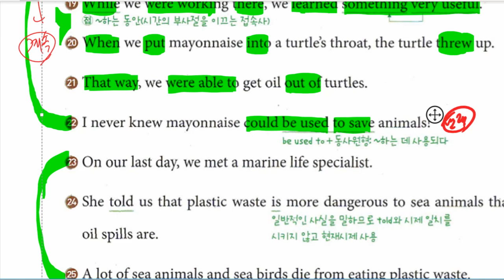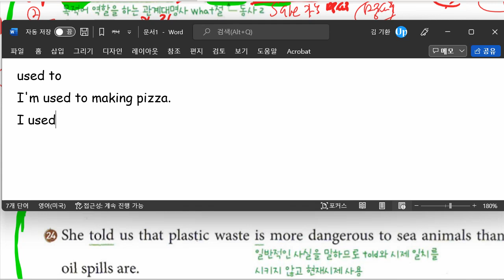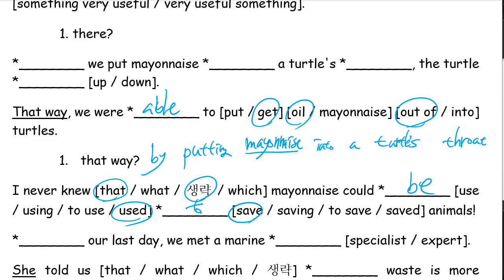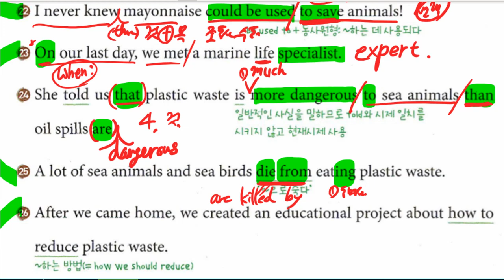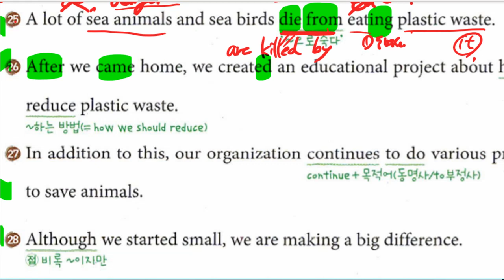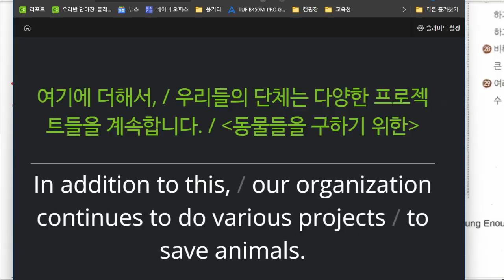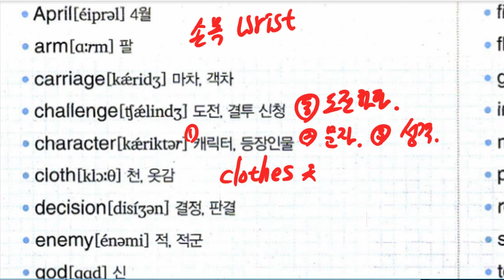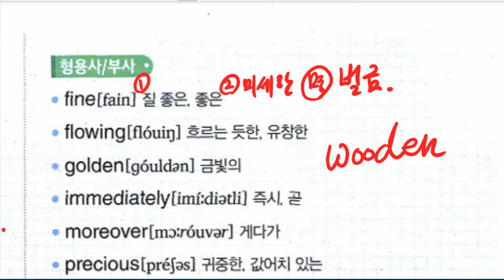중3 2022 04 05 내신대비 구미중 도송중 미래엔 1과 본문